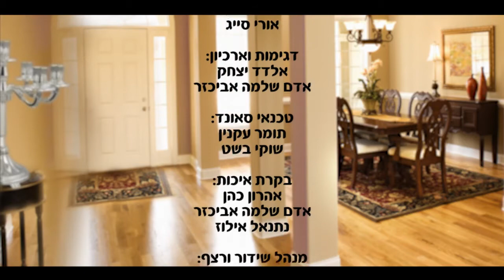הרבנית רויטל צדוק - לצמוח זה לשמוח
הנסיונות והקשיים בחיי היומיום, מביאים אותנו לעשות חשבון נפש, במה עלינו לתקן ולשפר את מעשינו. כיצד עושים זאת בצורה הנכונה? הרבנית רויטל צדוק בהדרכה מעשית לחיים.